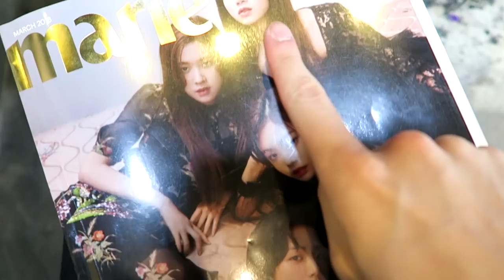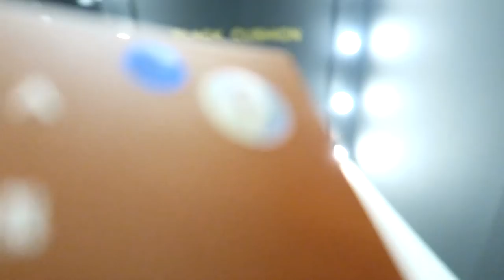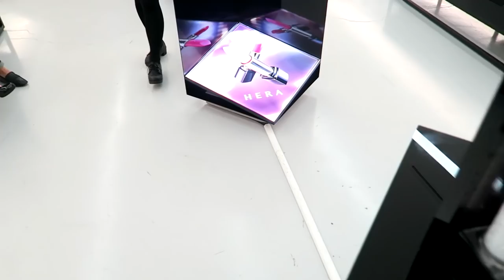Seoul S/S Fashion Week || Vlog - Edward Avila